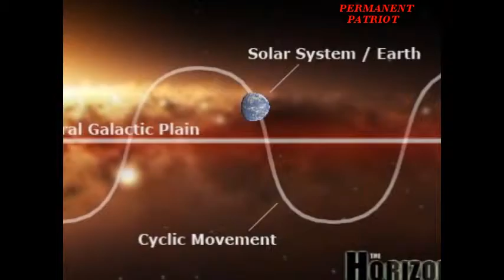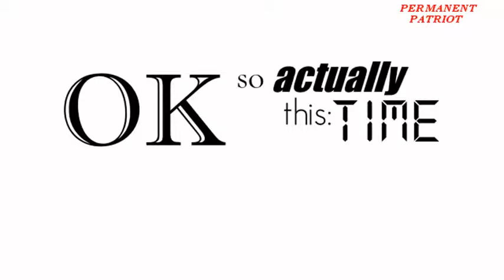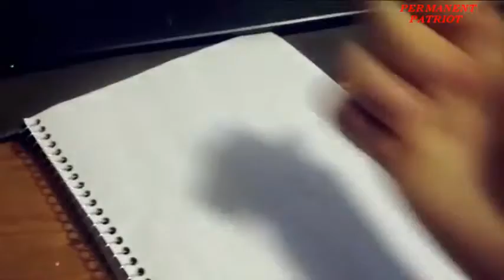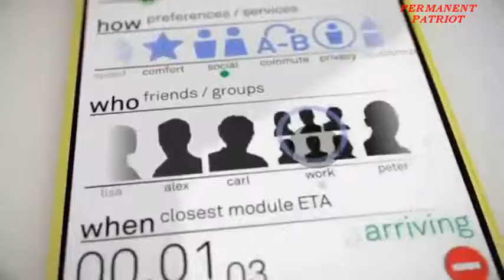SOLAR POWERED ROADS, DRIVEWAYS & SIDEWALKS